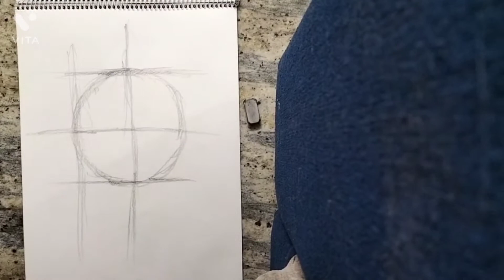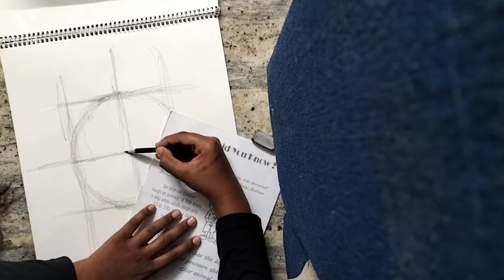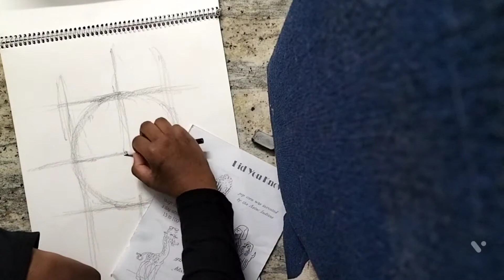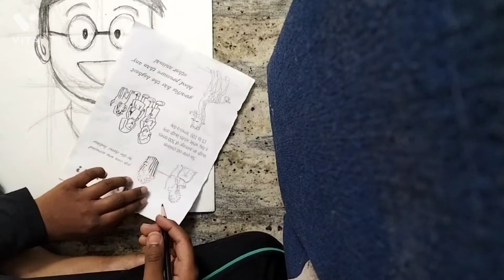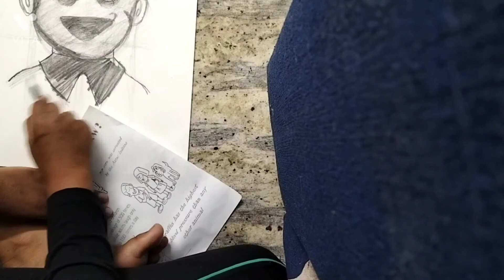sketching Nobita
In this video we are sketching Nobita enjoy